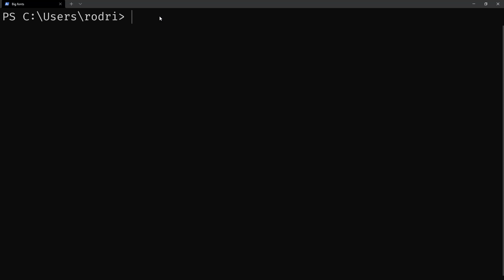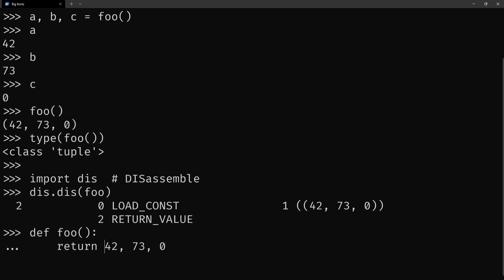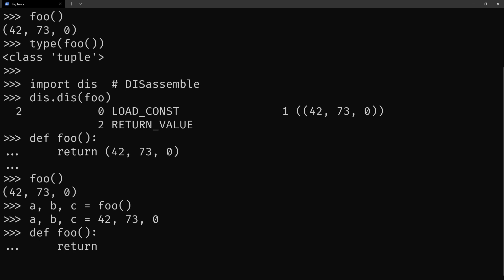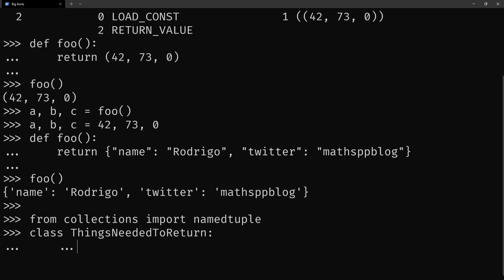Can Python functions return multiple values?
This video answers the question of whether Python functions can return multiple values, or not.